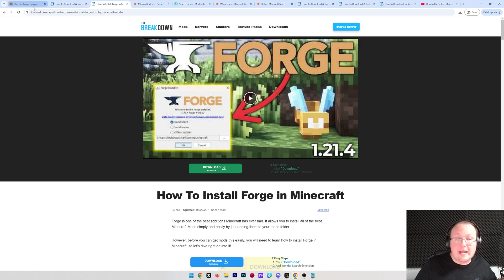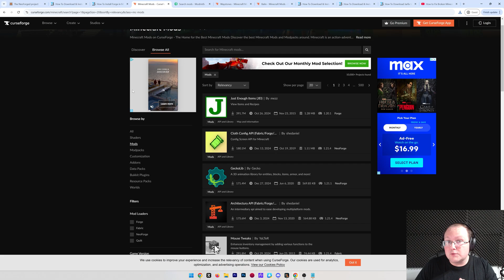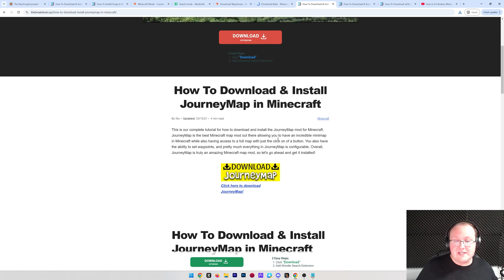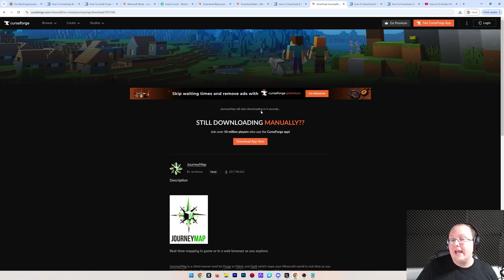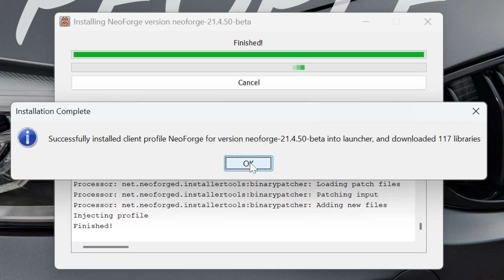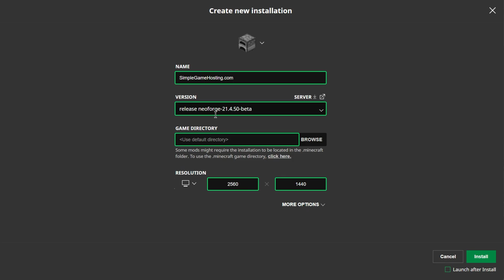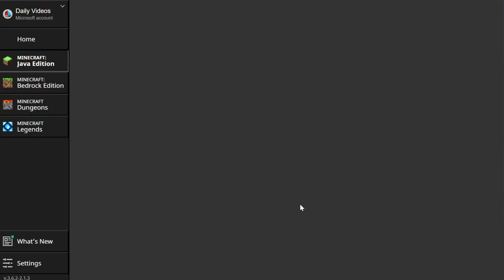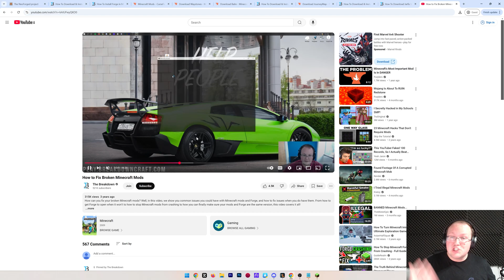How To Download & Install Mods in Minecraft (2025)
Want to know how to download and install mods in Minecraft in 2025? Well, in this video, we go over exactly how to add mods to Minecraft in 2025. From where to download Minecraft mods to how to install mods in Minecraft for any version in 2025, this video covers it all. So, without anymore delay, here is how to get mods in Minecraft in 2025!

About this video: This video is a complete guide on how to download and install mods in Minecraft in 2025. From mods like JourneyMap to even mods like OptiFine, Sodium, or Biomes O’ Plenty, this video will allow you to add mods to Minecraft in 2025!

To get started, we want to quickly talk about the different Minecraft mod loaders. There are three main mod loaders in 2025 - NeoForge, Fabric, and Forge. NeoForge is the most popular of these mod loaders followed by Fabric then Forge. You can only use mods that are made for the mod loader you choose, so we generally recommend finding the mods you want to use and choosing the best mod loader depending on what those mods support.

The first step is going over how to download mods for Minecraft. These are both trusted sites when it comes to downloading Minecraft mods in 2025.

When downloading Minecraft mods, make sure that you check for dependency mods or library mods when downloading Minecraft mods as they are often needed for mods to work.

Lastly, you will need to download the NeoForge version of Minecraft mods if you are following this tutorial. You also must download mods for the Minecraft version you are playing. For example, Minecraft 1.22 mods will only work with Minecraft 1.22.

After you have your mods downloaded, we will need to download the NeoForge mod loader. There is a link to download NeoForge in the description above that will take you to the official NeoForge download page. On this page, click the “Latest NeoForge Installer” button. NeoForge for Minecraft mods will begin downloading.

With the NeoForge Installer downloaded, open up the file you downloaded by right-clicking on it and selecting “Open With” and Java. If you don’t have Java, you can find a link to Java in the description above. Java is required for Minecraft mods in 2025.

In the NeoForge Installer, click “Install Client” and click “Proceed” NeoForge for Minecraft mods in 2025 will now install!

Once NeoForge is finished installing, open up the Minecraft Launcher. In the Minecraft Launcher, you will be able to go to the “Installations” tab. There, make sure “modded” is checked in the top right. If it is, you will have a “NeoForge” installation. Hover over this and click “Play”. Click Play again to confirm you are playing modded Minecraft, and Minecraft will now open up with NeoForge!

How do you install your Minecraft mods in 2025? Well, this is super easy now that you have the NeoForge mod loader. When Minecraft opens with NeoForge, click the “mods” button on the Minecraft main menu. Then, click the “Mods Folder” button in the bottom left of the mod menu. This will open your mosd folder.

Drag-and-drop any Minecraft mods you want to install into this mods folder. It’s that easy to get mods in Minecraft in 2025.

However, your mods won’t be active right away. You will need to restart Minecraft making sure that you are playing with your NeoForge installation. When Minecraft is open again, your mods will be active!

At this point, you now know how to download and install mods in Minecraft in 2025. We will try our best to help you out.